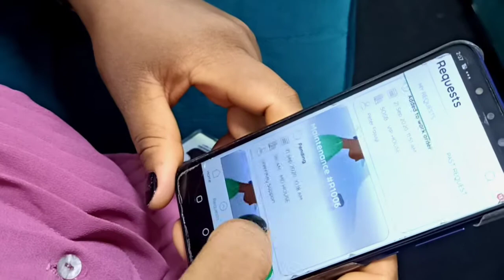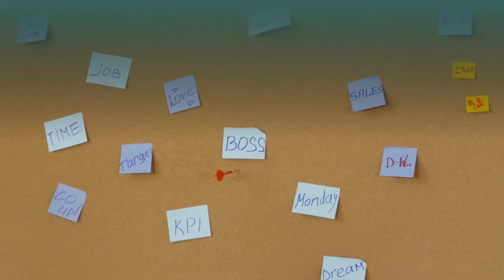GreenKey Facility Management Company Services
Greenkey Facility Management is a full-service facility and property management company in Lagos Nigeria, established in 2015.

Our team has over 40 years of collective experience, working with clients to guarantee functionality and profitability of their buildings with our technology-driven business process.